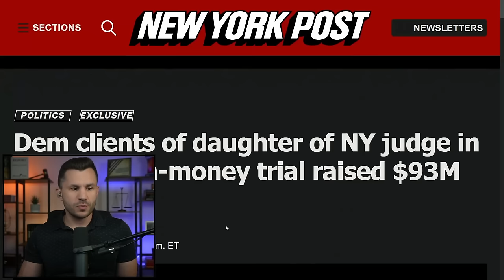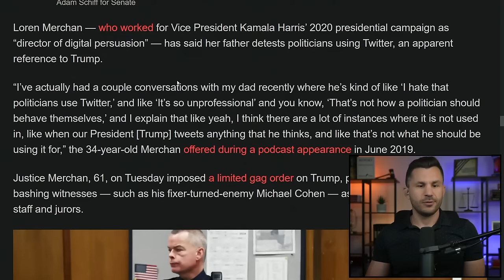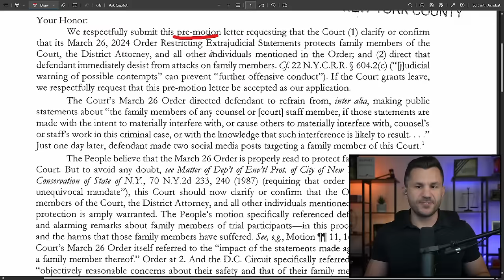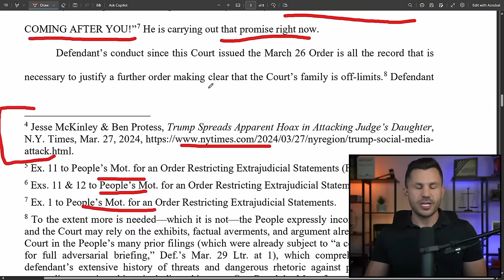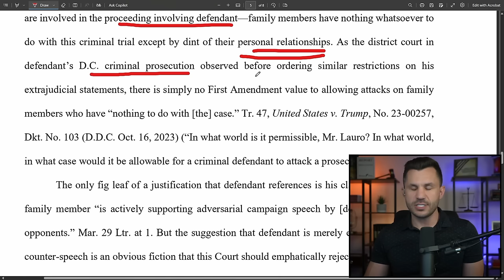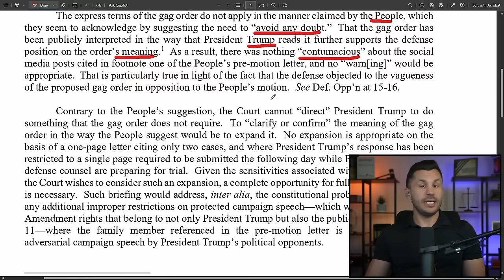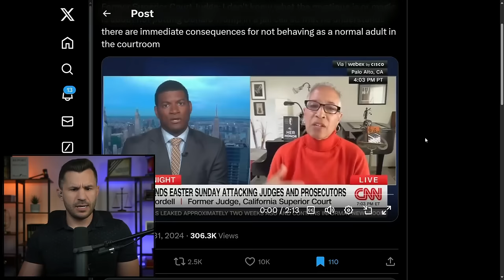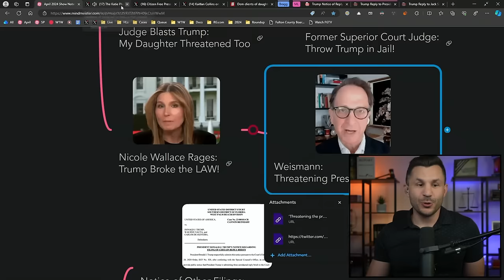Trump Fights GAG over Judge Merchan's Daughter and her MASSIVE Democrat Fundraising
Trump's defense responded to Alvin Bragg's request to expand Judge Merchan's gag order to include the Judge's daughter, Loren. New reports into Loren's professional background reveal her involvement in raising as much as $93 million for democrat candidates, prompting calls for additional scrutiny into her father's judicial bias.

TIMECODES
00:00:00 - Intro
00:00:54 - Loren Merchan Raised $93 Million for Democrats via NYPost
00:05:35 - Podcast: Dad Hates Tweeting
00:09:01 - Bragg Wants Gag to Include Daughter
00:10:11 - Bragg's Motion Requesting Stricter Gag Order
00:22:24 - Trump Requests Hearing on Gag
00:25:23 - Judge Blasts Trump: My Daughter Threatened Too
00:27:01 - Former Superior Court Judge: Throw Trump in Jail!
00:28:23 - Nicole Wallace Rages: Trump Broke the LAW!
00:29:52 - Weismann: Threatening President a Crime